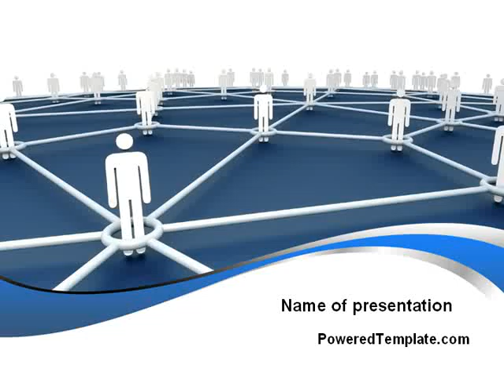People In Connections PowerPoint Template by PoweredTemplate.com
People In Connections PowerPoint Template for presentations.